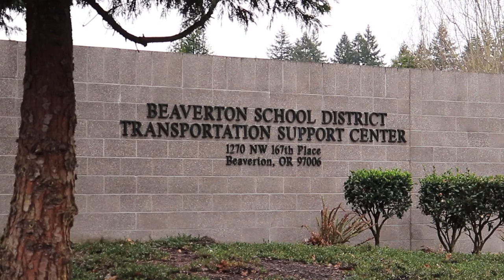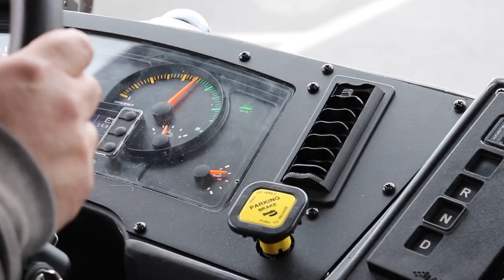BSD Electric Bus Delivery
BSD is the first school district in the state of Oregon to receive delivery of two electric school buses, with the help of a $561,727 grant from Portland General Electric. Learn how the district was selected for the partnership, the environmental and health benefits of e-buses and how they will save the district money in the long run.

If you would like to access closed captions in other languages:
1. Click on cc (closed captions) on the bottom right when you hover over the video.
2. Click on the settings gear.
3. Click on auto-translate and select your preferred language.